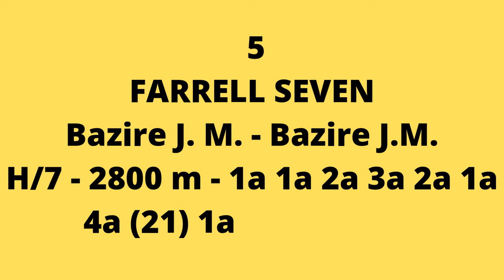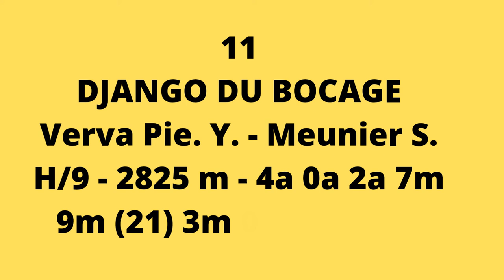pronostic pmu quinté quarté tiecé du mercredi 25 mai 2022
jumele quinte - youness vous présente les jumele quinte et conseils de jeu pour la course hippique quinte+ PMU : le croise-laroche grand national du trot paris turf réunion 1 course 1 plus d'infos sur ma chaine jumele quinte